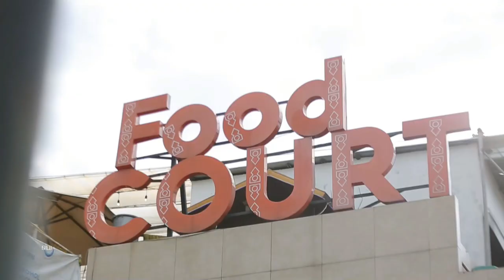Liat Macam Seafood di Pasar Muara Baru Mazaya Kalap Mau Beli Semua! - CATATAN SI BOCIL